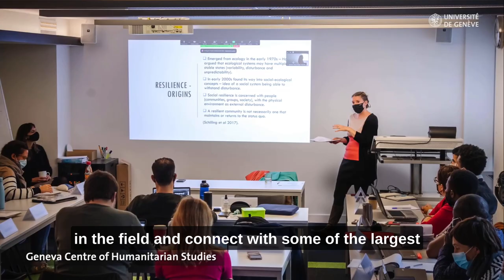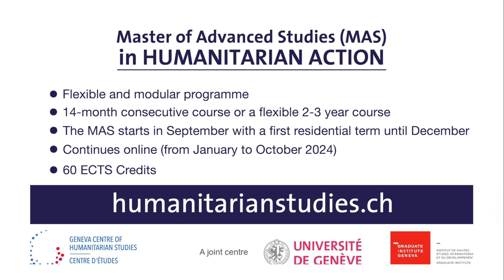Discover the Master of Advanced Studies in humanitarian Studies at the University of Geneva